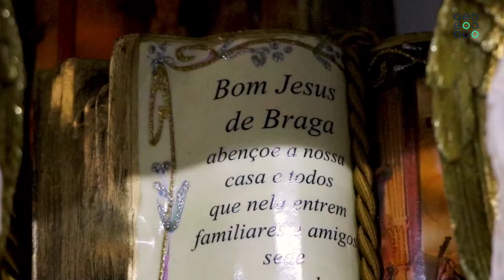Espaço Associado AEB | Casa Clemente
EspacoAssociadoAEB Manuel Velhas é o proprietário da Casa Clemente, uma das mais antigas casas de arte sacra de Braga.

Esta semana, recebeu-nos no seu espaço, na Rua de São João, contou-nos um pouco da sua história e do que por lá podemos comprar. 🙂